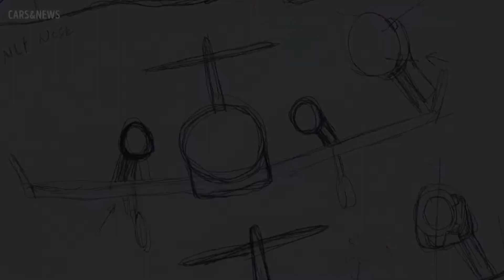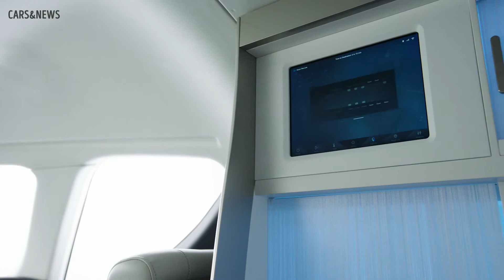New 2022 Honda JET 2600 - First Look | CARS&NEWS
Meet new 2022 Honda JET 2600 - First Look

Honda Aircraft Company unveiled the HondaJet 2600 Concept, at a special event hosted by Honda Aircraft Company at the 2021 NBAA Business Aviation Convention and Exhibition (NBAA-BACE). Presented as the next generation of business jet, Honda Aircraft displayed a mockup of the HondaJet 2600 Concept to collect customer feedback and validate market demand.

The HondaJet 2600 Concept inherits Honda Aircraft’s aeronautical breakthroughs, including the Over-The-Wing Engine Mount (OTWEM) configuration, Natural Laminar Flow (NLF) technology on wings and fuselage nose, and carbon composite fuselage. Through the further refinement of these foundational HondaJet technologies, the HondaJet 2600 Concept will be the world’s first light jet capable of nonstop transcontinental flight across the United States. The aircraft has a quiet and spacious cabin suited for long range travel, can seat for up to 11 occupants, and aims to deliver unparalleled fuel efficiency.

*A range of 2,625 nautical miles, being the world’s first light jet capable of nonstop transcontinental flight across the United States, and also features a high speed cruise of 450 knots and a class-leading ceiling of 47,000 feet.
*Significantly more passenger space as well as a class-leading cabin tranquility with greatly reduced vibration compared to conventional light jets, due to the OTWEM configuration. The aircraft also has the tallest cabin height, and offers class-leading pressurization with a cabin altitude of 6,363 feet at its max operating altitude of 47,000 feet. Finally, the aircraft will also offer 3 types of modular and highly customizable cabin configurations.
*The first transcontinental jet designed for single-pilot operation, with an advanced cockpit incorporating innovative technologies such as electrification and automated systems, including autothrottle and autobrake, among others. It will offer the utmost operational safety by reducing pilot workload through an intuitive, high-tech interface.
*Dramatically reduces carbon emissions with up to 20% better fuel efficiency than typical light jets, and is over 40% more fuel efficient than a mid-size jet during a typical mission.

When introducing the HondaJet 2600 Concept mock-up at the 2021 NBAA, Honda Aircraft Company President and CEO Michimasa Fujino stated, “Over the past five years, we introduced the HondaJet Elite, then the Elite S, to further enhance the original HondaJet design. Now, we are validating market demand as we unveil a new aircraft concept in a different segment from the original HondaJet. With the HondaJet 2600 Concept, which enables efficient transcontinental flight, offers new level of cabin comfort and capacity, and dramatically reduces CO2 emssions, we are introducing a new generation of business jets.”

2022 hondajet 2600
honda jet 2022
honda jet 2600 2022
new hondajet 2600